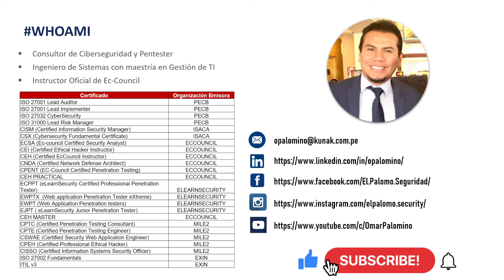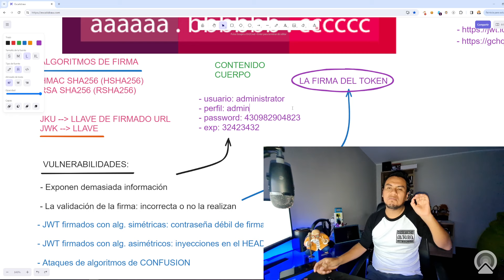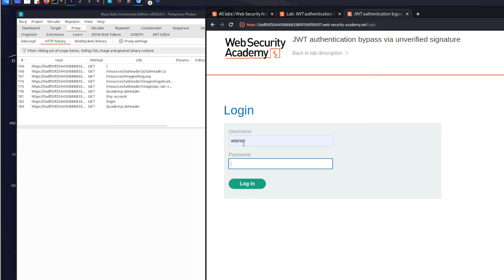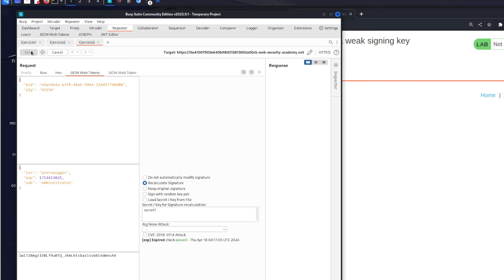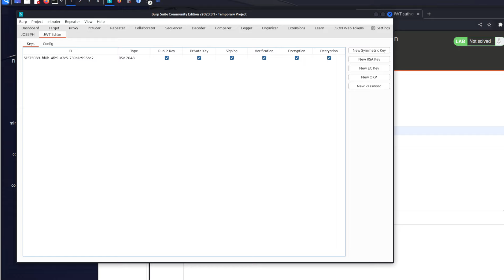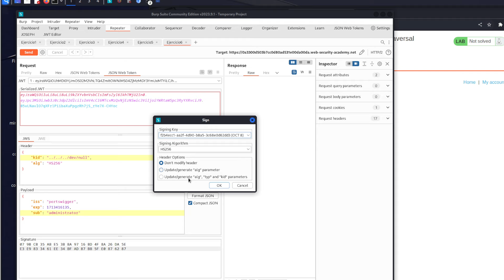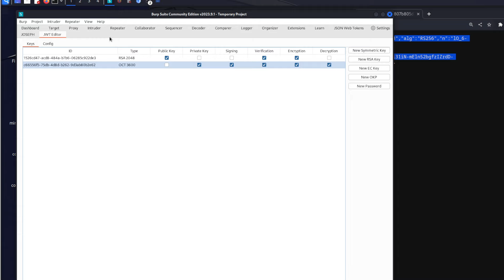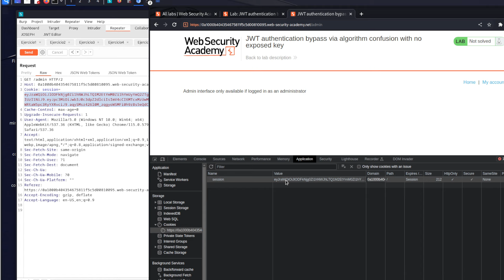Pentesting sobre JWT: Explicado desde cero (Español)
En el videotutorial se explica la teoría y el proceso de PENTEST sobre las vulnerabilidades en los token JWT (Json Web Token). En el video explicamos la teoría, práctica y desarrollamos por ejercicios de Portswigger para poner en práctica nuestros conocimientos.

El video incluye la teoría y ejercicios prácticos para su entendimiento.

0:00 - Introducción al video
1:50 - Estructura del video y como aprender vulnerabilidades en JWT
3:40 - ¿Qué es un token JWT y cómo funciona?
10:38 - Estructura de un token JWT
15:09 - Vulnerabilidades sobre el token JWT
20:29 - Configuración de entorno, instalación de plugins y ejemplo JWT
30:55 - Ejercicio 01: JWT firma no verificada
37:00 - Ejercicio 02: JWT inadecuada verificacion de firma
42:55 - Ejercicio 03: JWT firma a través de clave débil
51:07 - Ejercicio 04: JWT inyección en parámetro del header JWK
01:00:22 - Ejercicio 05: JWT inyección en parámetro del header JKU
01:12:21 - Ejercicio 06: JWT inyección en parámetro del header KID
01:22:48 - Ejercicio 07: JWT ataque de algoritmo de confusión
01:41:46 - Ejercicio 08: JWT ataque de algoritmo de confusión sin llave pública expuesta